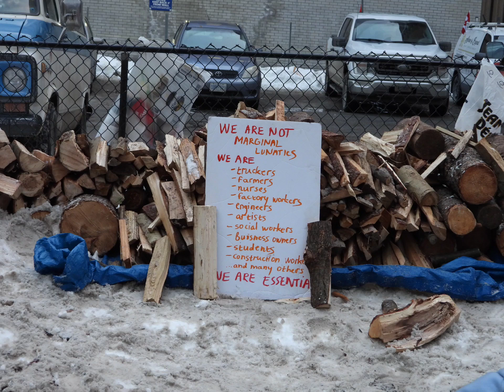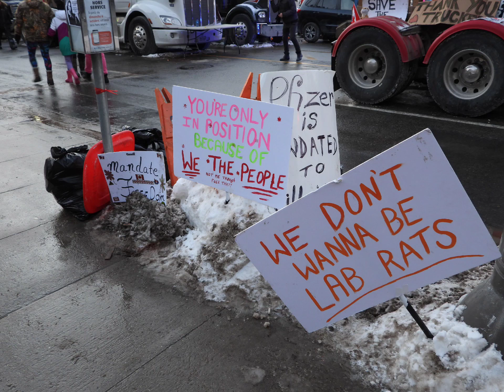Compilation photos du convoi de la liberté. Freedom truckers convoy photo album #1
Manifestation convoi de la liberté à Ottawa lundi 7 février 2022. Freedom truckers convoy. Nikon coolpix p1000. Tags: convoi, liberté, camion, camions, camionneurs, Ottawa,  Canada, manifestations, truck, freedom, truckers, convoy,